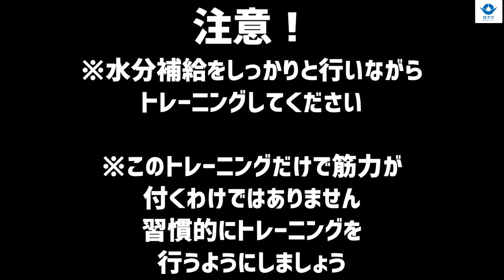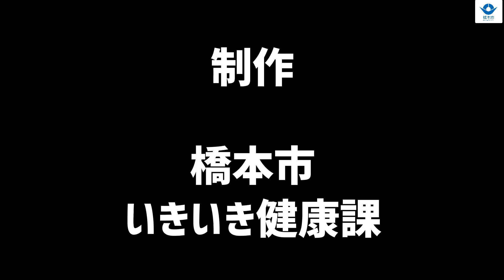橋本おうちトレーニング（はしトレ）「＃６ ヒップエクステンション」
和歌山県橋本市いきいき健康課では、おうちで簡単にトレーニングできる「橋本おうちトレーニング（はしトレ）」を作成しました。

橋本市保健福祉センターにある「いきいきルーム」の理学療法士が運動不足や筋力低下を予防し、自宅でも簡単にできる体操「はしトレ」を紹介していきます。
今回は、「ヒップエクステンション」です。
動画を見ながら一緒にトレーニングして心も体も元気になりましょう。

※体操は無理をせず、体調に合わせて行なってください。
※特に関節に痛みのある方は気をつけてください。
※運動前後には水分補給をしっかりしましょう。